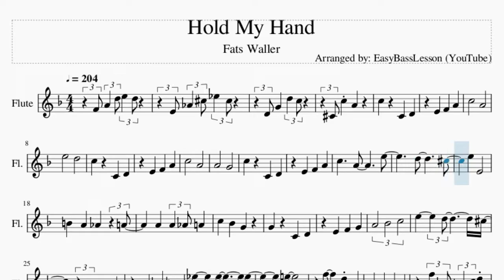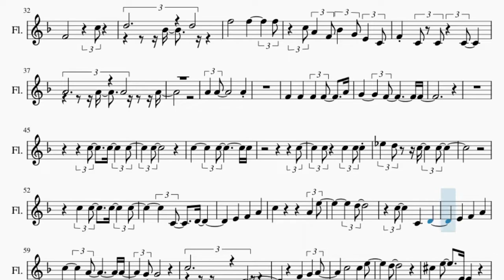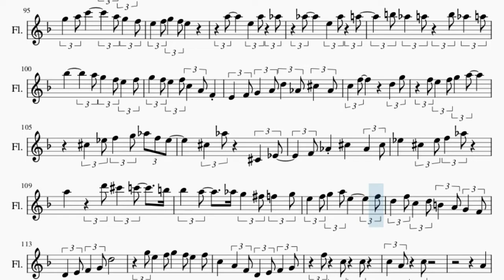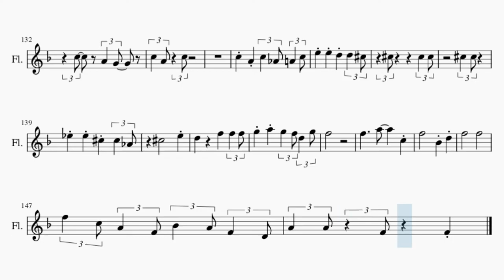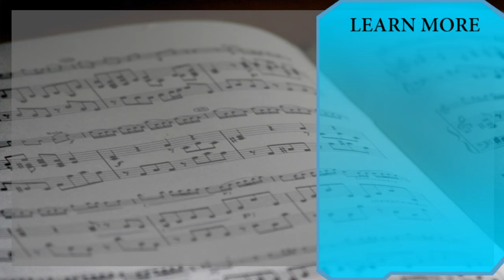Flute Sheet Music: How to play Hold My Hand by Fats Waller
Comment and let us know how the videos have helped you. It keeps us going! :)Here is a sheet music/tab video on the song Hold My Hand by Fats Waller on the flute. A flute sheet music arrangement which is transposed to notes that are easily played by flute, for the song Hold My Hand by Fats Waller.

EasyMusicLesson teaches you to play the your favorite instrument, through well-arranged sheet music so that you too can learn how to play Hold My Hand by Fats Waller on the flute as fast as you can. A flute sheet music with backing tracks to help your play the song better.

Chords of Flute arrangement:
B Min 7 b5   Bb Min 7 b5   D 7 Sus 4   F Maj   G Min 7   C Dom 7
C Dom 7   F Maj   E Dom b9   E Dom 7   A Maj   E Dom 7   A Maj
D Dom 7   G Min   C Dom 7   F Maj   F Maj   Db Maj   B/Db   A/B
D Min   Bb Maj   F Maj   F Maj   Bb Maj   Db Maj   F Maj   B Min 7 b5
C Dom 7   F Maj   Bb Min   F Maj   E Maj   A Min   A Min   C Maj
C Maj   D Min   G Maj   C Dom 7   F Maj   F Maj 7   E Maj   C Dom 7
C Dom 7   F Maj   E Maj   A Maj   E Maj   A Maj   Gb Min   G Min
C Dom 7   F Maj   F Maj   Db Maj   A Maj   D Min   Bb Min   D Min
B Min 7 b5   Bb Maj   Bb Min   F Maj   F Maj   F Maj   C Dom 7
C Dom 7   F Maj   G Min 7   E Dom 7   A Maj   E Dom 7   A Maj
Gb Min   G Min   C Dom 7   F Maj   F Maj   Db Maj   Db Maj
A Dom 7   D Min   Bb Maj   F Maj   B Min 7 b5   Bb Maj   Db Maj
F Maj   F Maj   F Maj 7   E Dom 7   C Dom 7   C Dom 7   F Maj
B Min 7 b5   E Dom 7   A Maj   E Dom 7   A Maj   Gb Min 7 b5
G Min   C Dom 7   F Maj   F Maj   Db Maj   A Dom 7   D Min
Bb Min   F Maj   B Min 7 b5   Bb Maj   Db Maj   Eb Maj   F Maj

Melody notes of Flute:
F4 A4   D5 E5   D5
E4 Ab4   Db5 Eb5   Db5
D4 G4     D5   C5
Db4 C5   A4
C5           A4
E5           D5
C5           A4
A4           G4
D5           Db5
E5     E4
B4     A4     Ab4       A4
A4     A4   Ab4 A4
Db4       Eb4
F4     Ab4     B4
Eb5         Eb5           Eb5
E5
F5   Ab4 A4   C5 D5
F4             C5
C5 A4   F4 Bb4   G4 E4   C4
C5
C5         C5           C5
C5
C5     C5   C5 C5
Eb5   D5   C5     C5
C4     D4
D5
G4
D5
Db5   E5     E4
B4   D5     E4
A4     A4     A4   Ab4 A4   C5
Bb4     G4
C5               E5
E5   D5
Db5         Db4     Eb4
B4   Db5
D5     Eb5       Eb5
Eb5     E5
F5       E5     F5
F4     F4
F5       F5
F5   C6   A5 G5   F5 E5   F5
G5   F5 E5   F5 C5   A4 F4   D4
F4   F4 G4   A4 D5     A4   Db5
C5   C5 A4   Db5   Db5 A4
C5   C5         A4 E4   F4
A4   C5 D5   E5 F5   G5 A5   F5
E5   E5   G5 D5     C5
F5 E5   G5 E5   F5 D5   F5
C5   Bb4 A4   G4 F4   G4 D4   E4
F4   G4 Bb4     D5   Bb4 Db5   Bb4
C5   F5           D5   G5
G5 E5   A5     F5 E5   F5
G5   A5 C6         A5 G5   F5
E5   F5 G5   F5 E5
A5       E5   A5   Ab5
Ab5       E5   Ab5   A5
B5 Ab5   A5   B5 Ab5   A5
Bb5         A5 G5   F5 E5   F5
G5   F5 E5   F5 C5   A4 F4